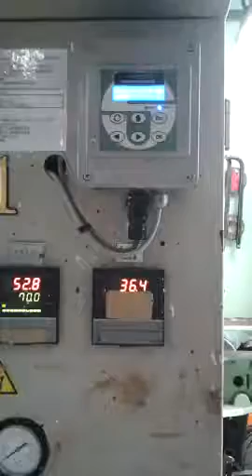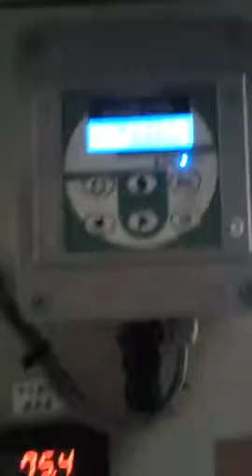AUTO VISCOSITY CONTROL FOR ROTOGRAVURE PRINTING